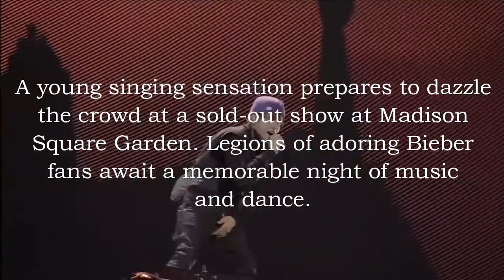Lyrical Hip-Hop | NAACHFLIX (PENNaach 2016)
Lyrical Hip-Hop piece from PENNaach's 18th Annual Show: NAACHFLIX
Iron Gate Theater: February 5th and 6th

PENNaach is the University of Pennsylvania's premiere all female south asian dance team, with styles ranging from Indian classical to hip-hop, and is nationally the oldest of its kind.